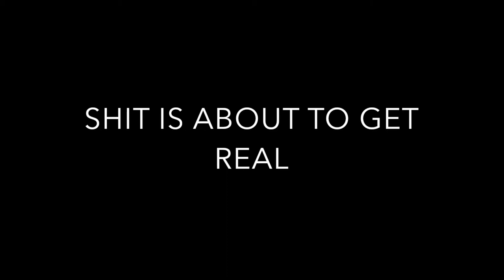PLAYING MAKEUP WITH MY FRIENDS! | Karen Harris Makeup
- - Outfit Details - -
Top - Target
Necklace - Forever21